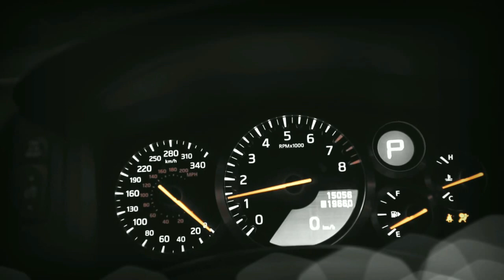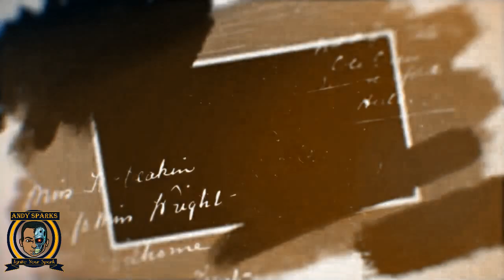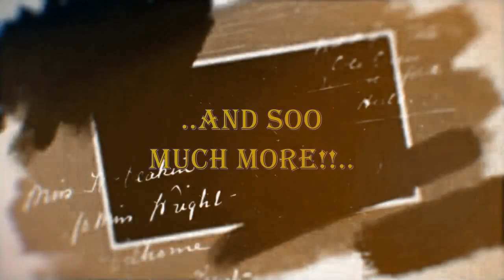Afro-Latin Vibes and Why You Should be Excited!!!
Hello Sparkans, and Welcome to the Channel where Dance Gurus come to get Inspired. Your Host is Andy Sparks and here, we are all about Dancing and Adventure Vibe with Kizomba, Bachata, Salsa, Amapiano and all other Afro-Latin Dance Vibes. So Get your dance shoes ready, Your Headphones on Boom and turn up the volume a notch higher, coz it's about to get groovy! Otherwise, Sit Back, Relax and Let's Ignite the Spark..Do Enjoy!

Welcome to the Andy Sparks Channel! We are all about that Dancing Lifestyle. Here, you will find content on Different Dancing Styles across the Board, Dance Tips And Tricks, Dance Demos from Various Professionals, Interviews from Dance Artists, Dance Move Tutorials, Dance Performances from Groups and Choreographers, Dance Reviews, Dance Personalities, Dance Etiquette, Social Dance Stories and Dance Practices.

We claim no rights to the songs/ audio and videos used in this video. The property and rights for the songs, audio and videos go to the artist of the song.

We will be posting Social Dance Video Shorts on the Channel Everyday, as well as Quality Curated Videos on Thursdays for your Vibes and Delight, so Make sure to Subscribe for your Daily Dose of Fun, Entertainment and Education. All our Artwork can also be Commissioned as Merchandise and used towards Growing Our Community.

🎭💥Ignite Your Spark!💥🎭